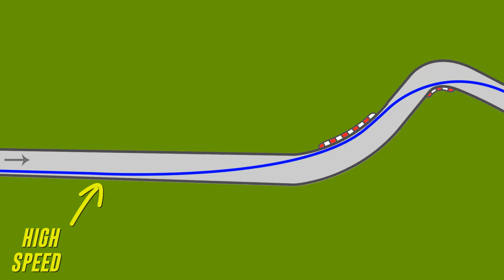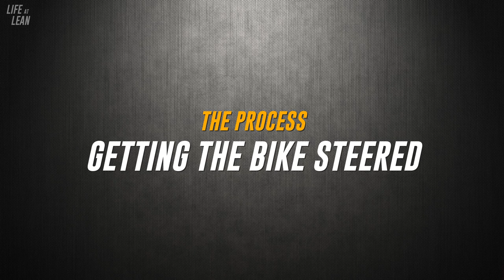How to Ride Chicanes Fast on Track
Free online riding workshop - Road to High-Level Riding. Join here!

In it you'll learn the 3 KEY steps to BUST your riding barriers and go from complete track riding beginner, to calm, comfortable & confident high-level rider

In this video we take a look at the keys to speed when looking at how to ride chicanes fast on track, along with some of the most common approaches you'll see to tackling them and how that's achieved.

Make sure not to miss a single video from Life at Lean!